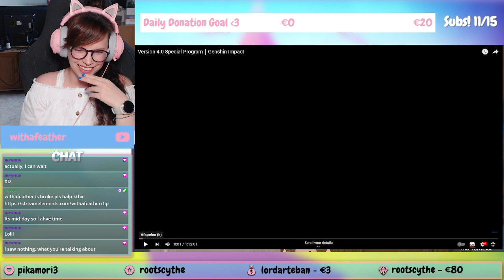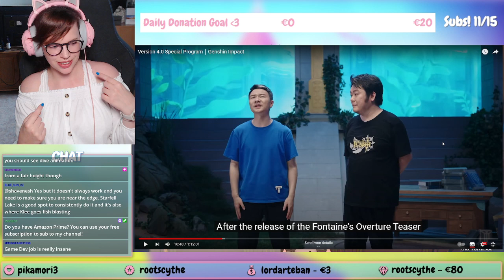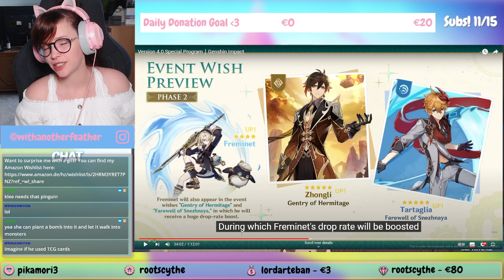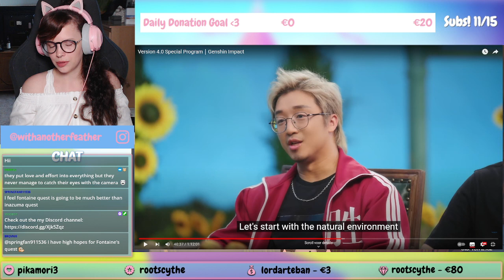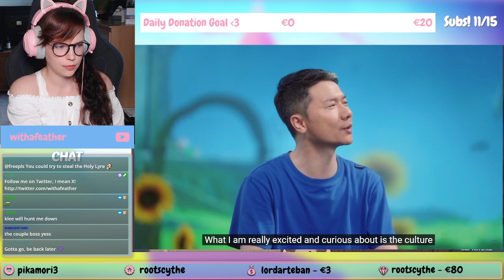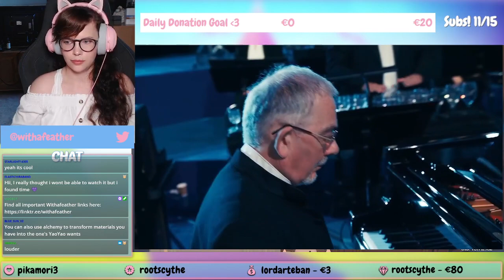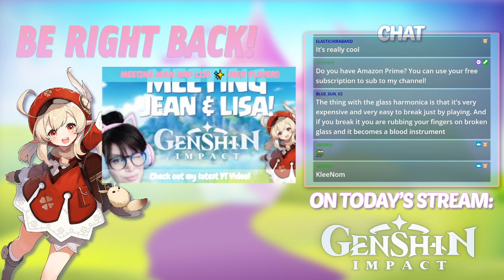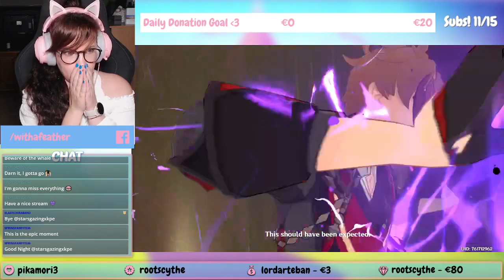Reacting to 4.0 Livestream + Chapter 1 - Act 3 ✨ ヾ(^ ^ゞ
I watch the 4.0 Livestream and afterwards we play some Genshin! Playing through Chapter 1 - Act 3 and thus kinda wrapping up Liyue!